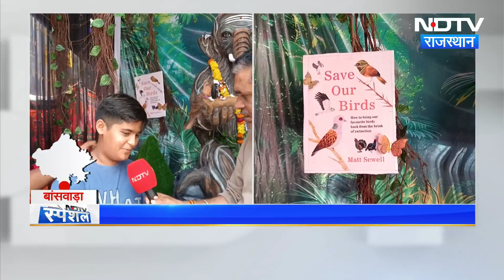Ganesh Chaturthi: पर्यावरण संरक्षण का संदेश दे रहे 'बप्पा', देखें क्या है खास। Rajasthan । Banswara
Ganesh Chaturthi 2024: देश में हर तरफ गणेश उत्सव की रौनक देखने को मिल रही है. जगह-जगह पंडालों में बप्पा की प्रतिमाएं विराजमान हैं. ऐसे ही राजस्थान (Rajasthan) के बांसवाड़ा (Banswara) में पर्यावरण के संरक्षण का संदेश दे रहे गणपति बप्पा की काफी चर्चा हो रही है. देखिए क्या है खास.